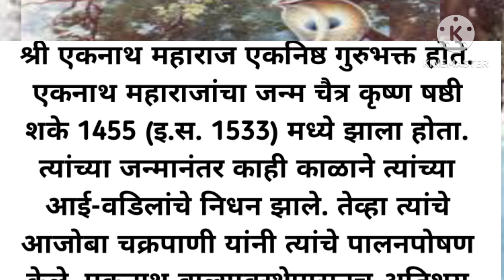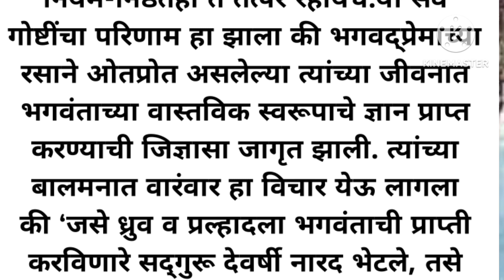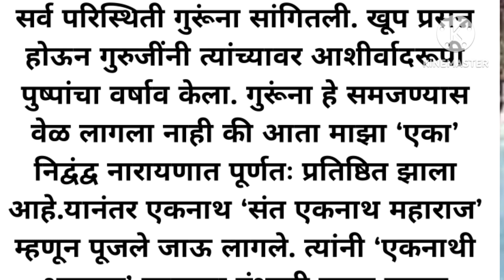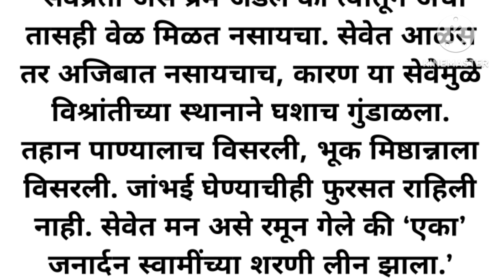संत एकनाथ महाराज/sant Eknath Maharaj/संतांच्या गोष्टी@storywaliamma